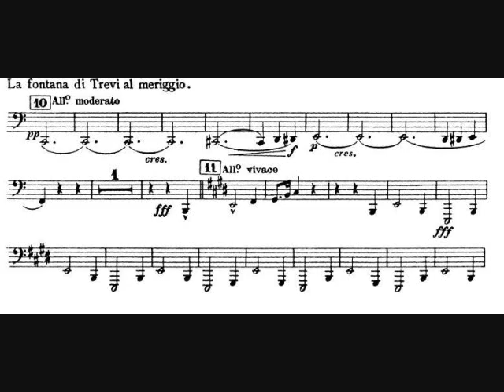Tuba Excerpt - Fountains of Rome